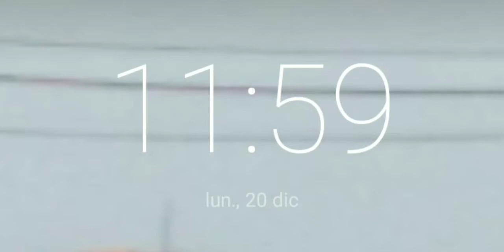FELIZ CUMPLEAÑOS DIEGO 😄😄😄